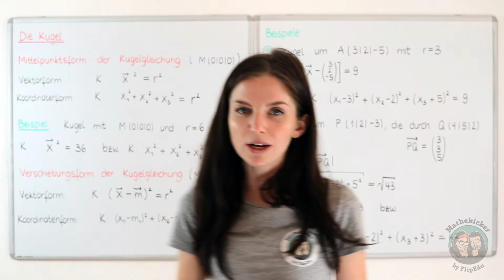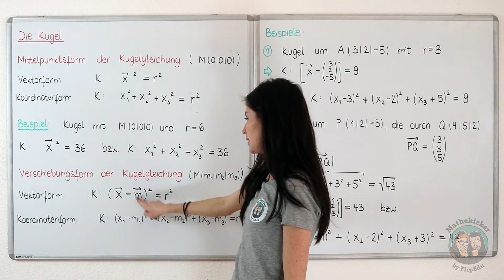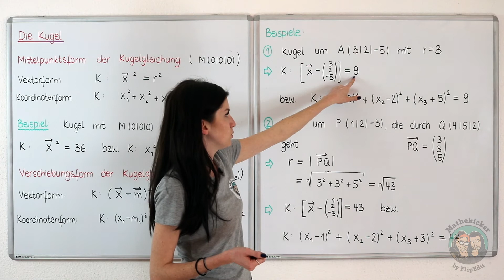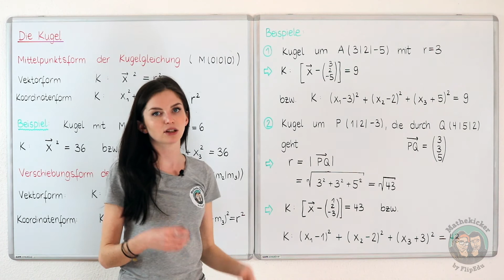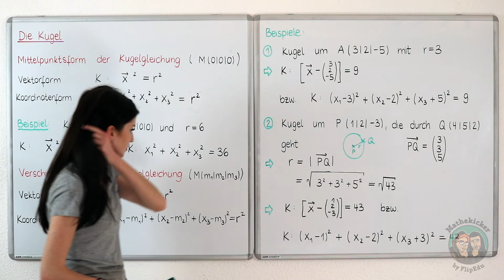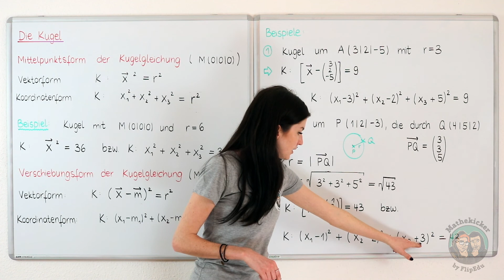Kreis und Kugel - Die Kugel